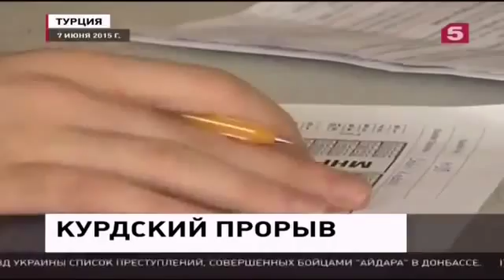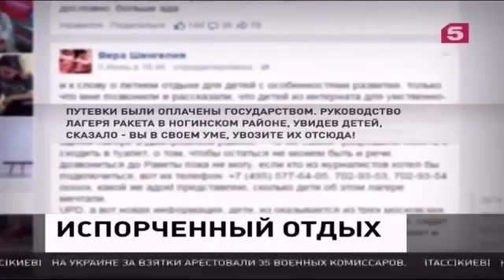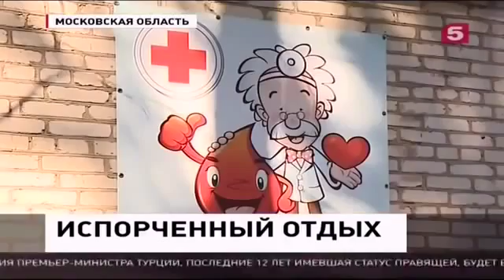Львов шествие против Порошенко Новости Украины,России сегодня Мировые новости